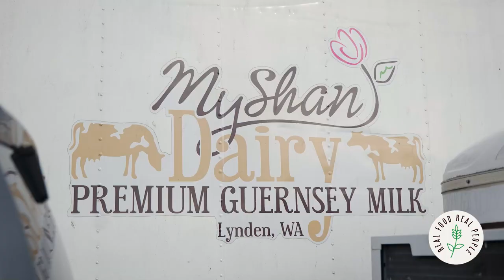Dairy Farmer Shannon Smith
...And we're back!! Season 4 kicks off with a visit to Myshan Dairy to hear Shannon Smith's amazing story, see the farm, and find out about the unique niche they've found in the dairy case!

FYI, this season is going to be different than the last 3... stay tuned for details on how we're adding more ways to interact with us and others in this growing community of people who care about our food system here in Washington state!